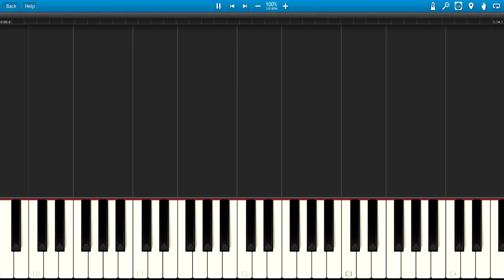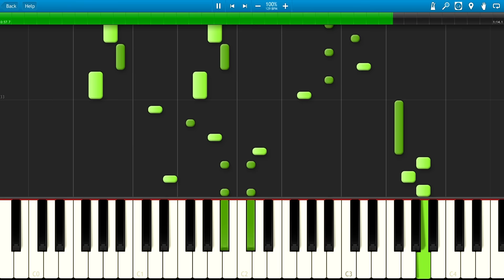Luigis Mansion Dark Moon - Ghostly Piano (Piano)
Composed by Chad York,
Darren Radtke and Mike Peacock
Arranged by Don Valentino

🍀 🎹 ❤️ Best-loved songs by the community ❤️ 🎹 🍀

✨ 🎶 💙 Wholeheartedly recommended 💙 🎶 ✨